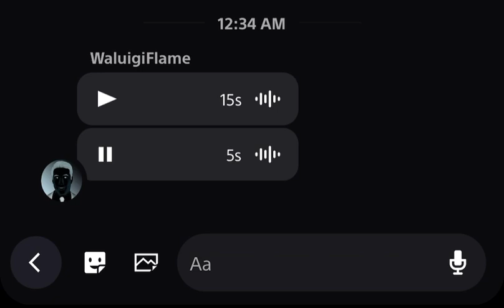Face to face with the God of TF2